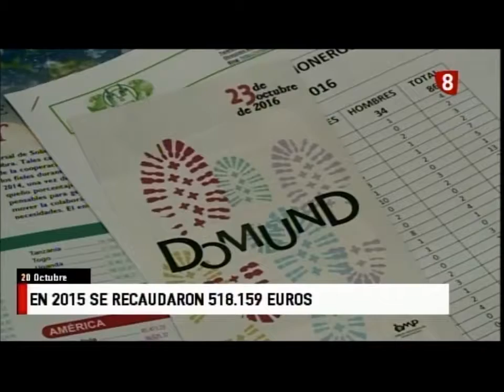La actualidad de burgos en tres minutos